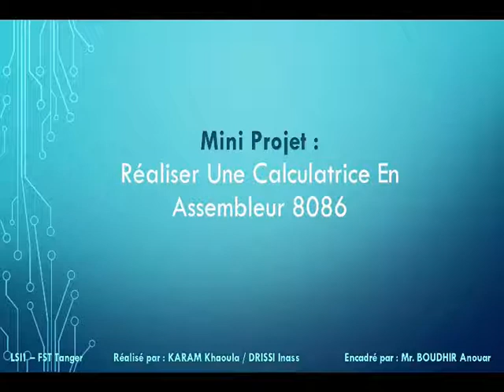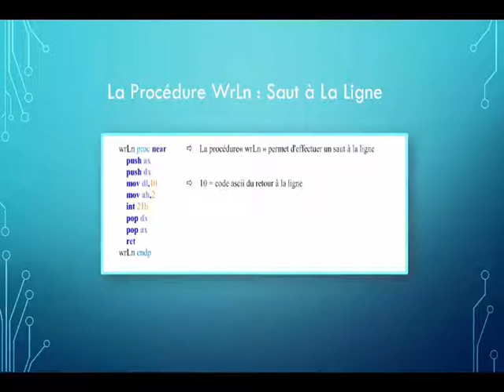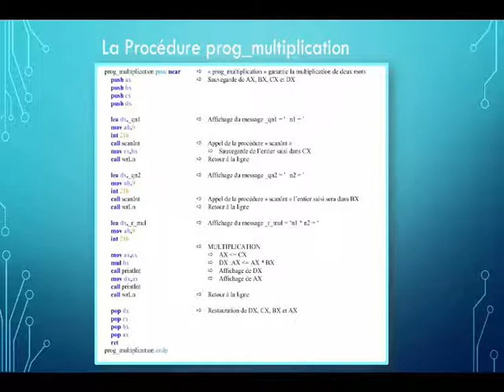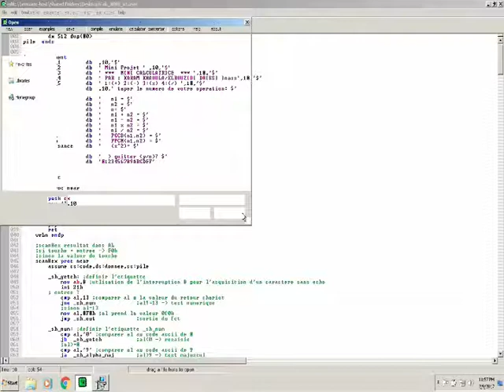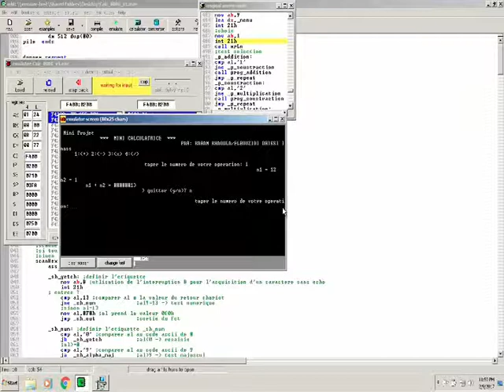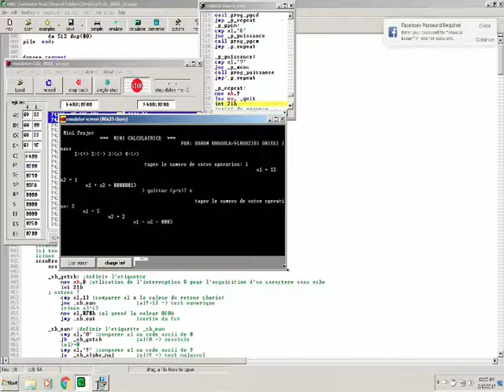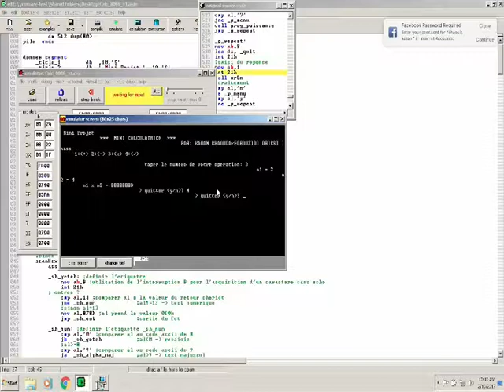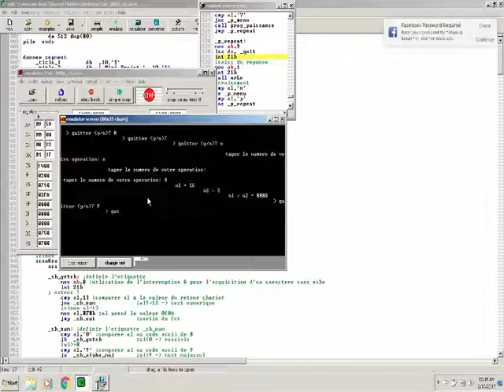Calculatrice en Emu8086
Réalisation d'une calculatrice en assembleur via le logiciel Emu8086.
Nous excusons pour le décalage entre l'image et le son.